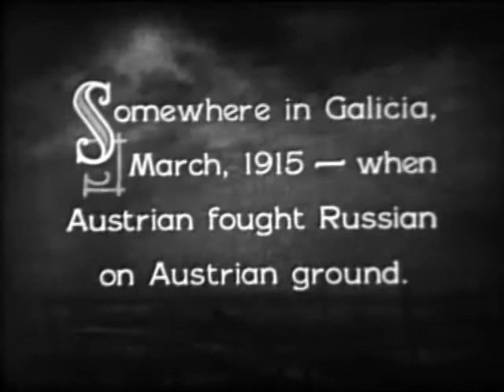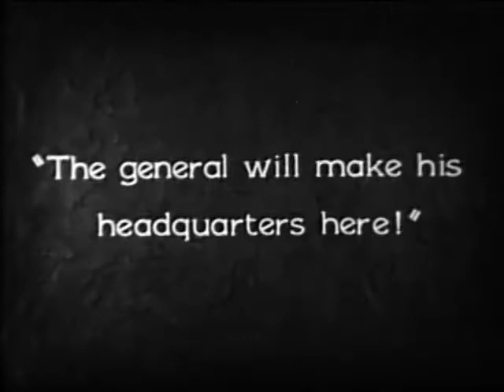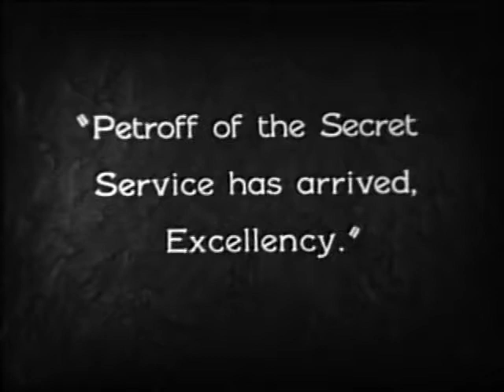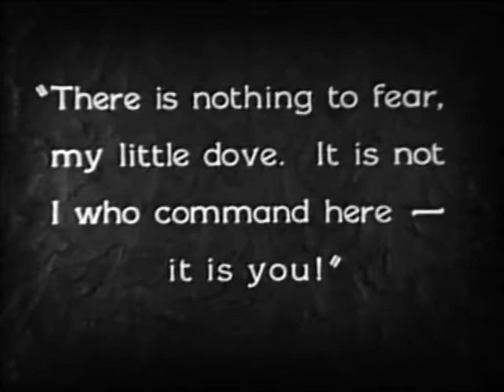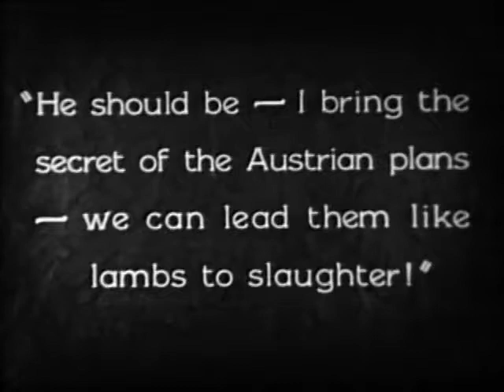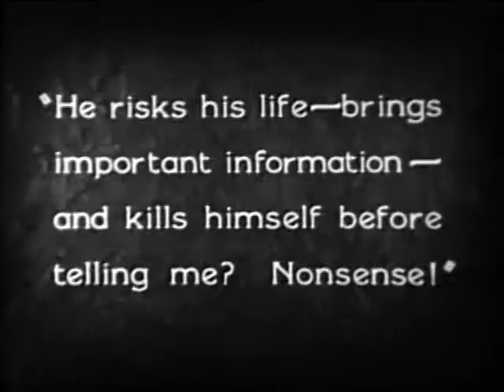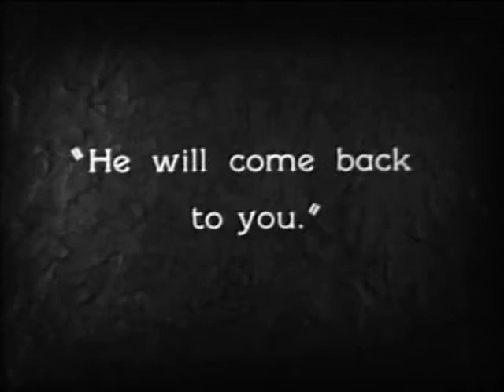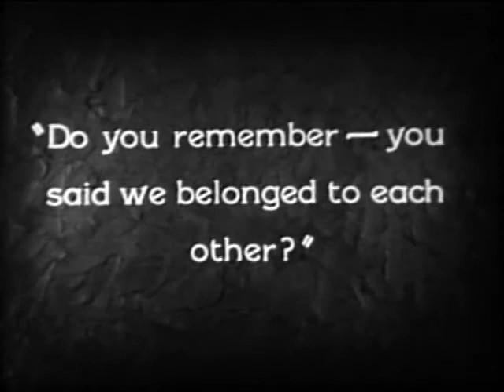Hotel Imperial (1927)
'Hotel Imperial is a 1927 American silent war drama film directed by Mauritz Stiller and released by Paramount Pictures. The film is set in Austria-Hungary during World War I and starring Pola Negri as a hotel chambermaid. It is based on the 1917 Hungarian play of the same name by Lajos Bíró.

Plot
Officer Paul Almasy (Hall) is separated from his unit behind enemy lines and hides in the Hotel Imperial in Lemberg (nowadays Lviv, Ukraine), where chambermaid Anna (Negri) disguises him as a waiter. The invading Russian troops make the hotel their headquarters. Paul later kills the Russian spy Petroff and Anna arranges the room to depict the death as being a suicide. Later, when the Russians accuse Paul of the killing, Anna provides an alibi by saying that Paul was instead with her in her room and while so doing rips the fine clothing that General Juschkiewitsch (Siegmann) has provided her. She later helps Paul elude the Russians and leave the hotel so that he can rejoin his unit. After Austrian troops regain the city, the lovers are reunited and their bravery is recognized.

Cast
Pola Negri as Anna Sedlak
James Hall as Lieutenant Paul Almasy
George Siegmann as General Juschkiewitsch
Max Davidson as Elias Butterman
Michael Vavitch as Tabakowitsch
Otto Fries as Anton Klinak
Nicholas Soussanin as Baron Fredrikson
Golden Wadhams as Major General Sultanov
George Berrell as Old Man with White Hair
Josef Swickard as Austrian General (uncredited)
Carl von Haartman as Russian Soldier (uncredited)

Production
The film used the same exterior town square set from Negri's film The Spanish Dancer (1923).

Commentary
In a departure from her former vampish roles, and Negri depicted Anna as tense and fidgeting, experiencing the anxiety of war time noncombatents, a woman surrounded by foreign army men in the hotel. She watches carefully and, when she sees the need, takes decisive action to avoid sexual assault and save her lover and, indirectly, her nation.

Preservation
Hotel Imperial is one of Negri's few Paramount films to survive and is preserved in several film archives.

Directed by Mauritz Stiller
Written by Jules Furthman
Based on Szinmü négy felvon (Hotel Imperial)
by Lajos Bíró
Produced by Erich Pommer
Starring Pola Negri
James Hall
Cinematography Bert Glennon
Edited by E. Lloyd Sheldon
Production
company
Famous Players–Lasky
Distributed by Paramount Pictures
Release date